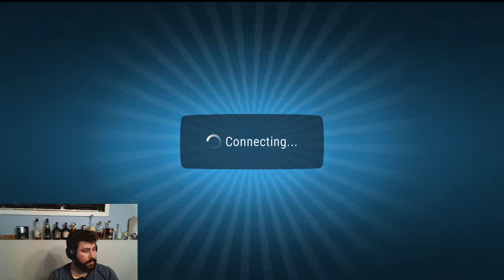The Boys on COD, and Worms while we wait for Bundos game to update